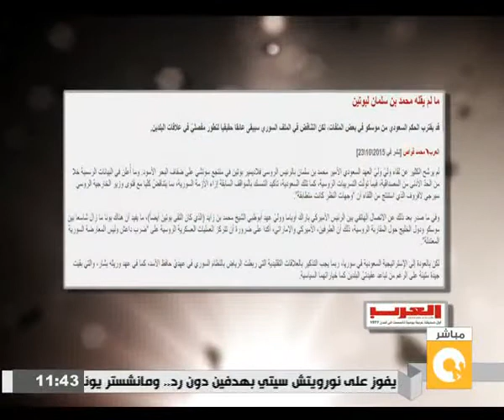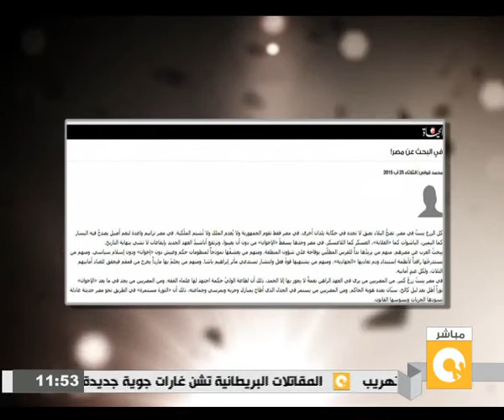عن سوريا.. الصورة الكاملة - قناة أون تي في المصرية مع ليليان داوود - مشاركتي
عن سوريا.. الصورة الكاملة -  قناة On TV المصرية مع ليليان داوود - مشاركتي
محمد قواص
Mohamad Kawas On TV Syria Russia Iran Egypt